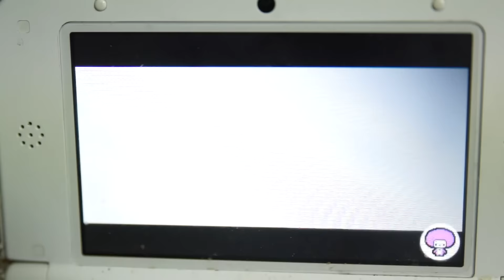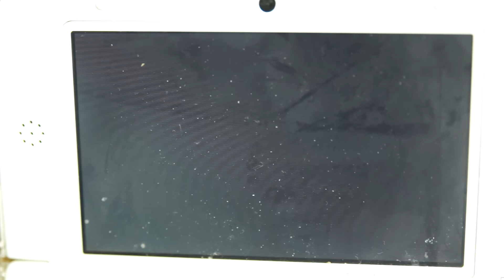【リズム天国 ザ・ベスト+】てってってパンパン